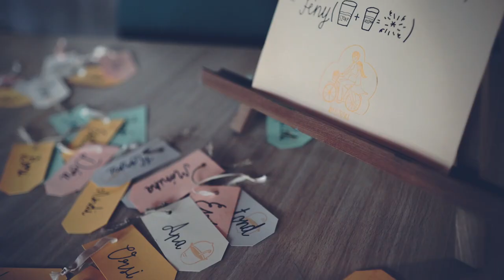Asy + Zsuska - trailer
Vekeri tó
Debrecen
2016. július 16.